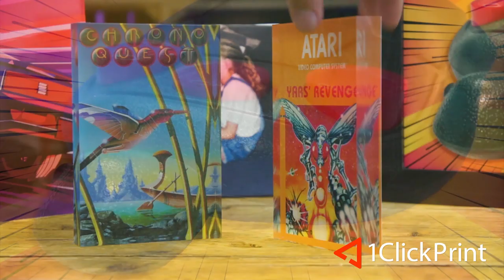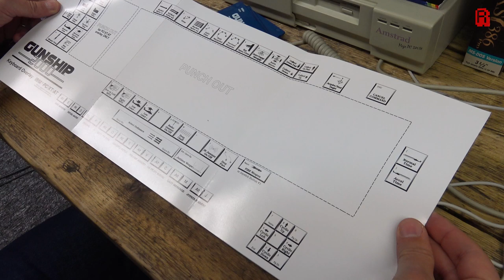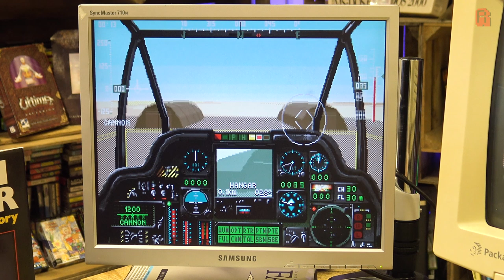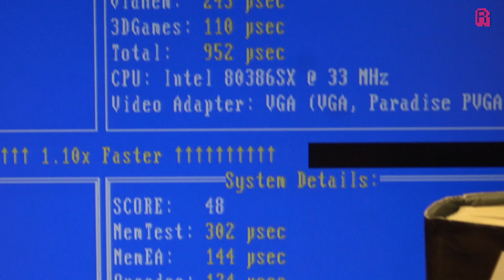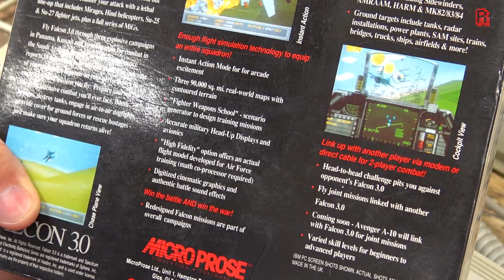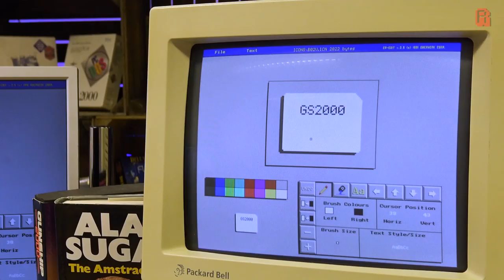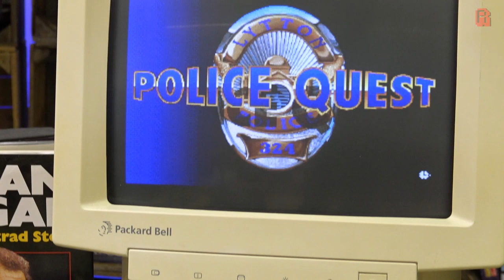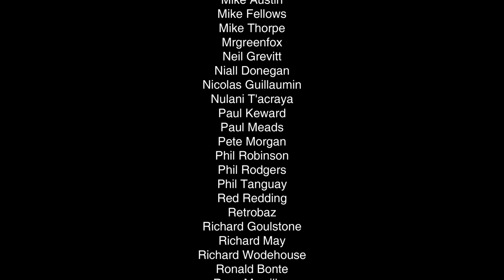Amstrad Mega PC Test Drive | Trash to Treasure (4/4)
● Episode Links
386 Benchmark Pack

● Description
It's the final part of the Amstrad Mega PC Trash to Treasure.  A chance to upgrade it with a maths co processor, some more VRAM and stretch its legs to see what it's capable of.

● Music
Alla Prima - Voodulce
Fugent - Lupus Nocte
Gogaga - Giants' Nest
Remembrance - Purple Dive
The Space Mechanic - dvine